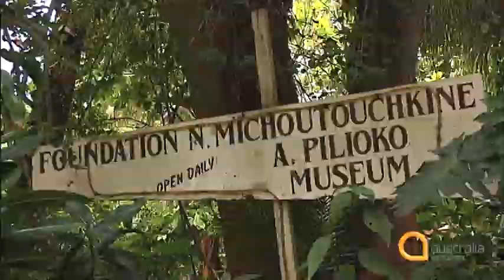Pacific Pulse - Episode 35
In this episode of Pacific Pulse, Bernadette Nunn talks to villagers from Saoluafata on Samoas main island of Upolo about how theyre working together to tackle the global problem of climate change at a very local level.

Tania Nugent is in Vanuatu where she discovers a private collection of rare Pacific artifacts at the Michoutouchkine Pilioko Foundation in Port Vila.

And we join a princess at the Tongan Royal Familys church, Falelotu Sa Paula, in the capital Nukualofa, as the congregation sings at Sunday service.